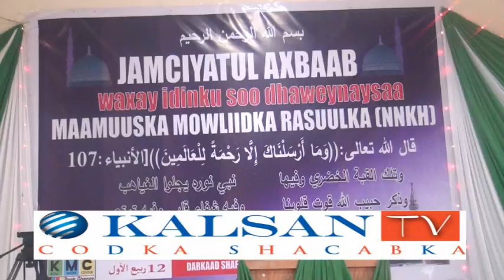Somaliland: Hargaisa oo Laga Xusay Dhalashadii Nabi Muxamed NNKH